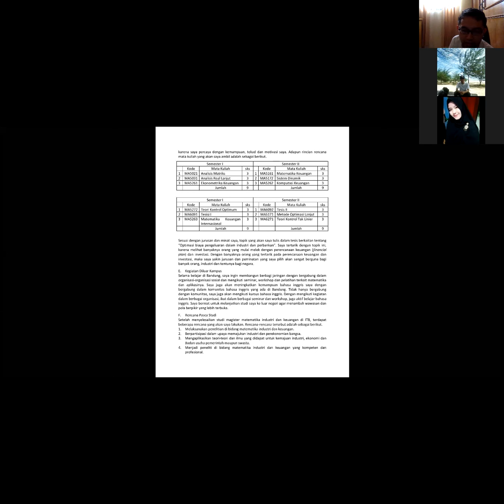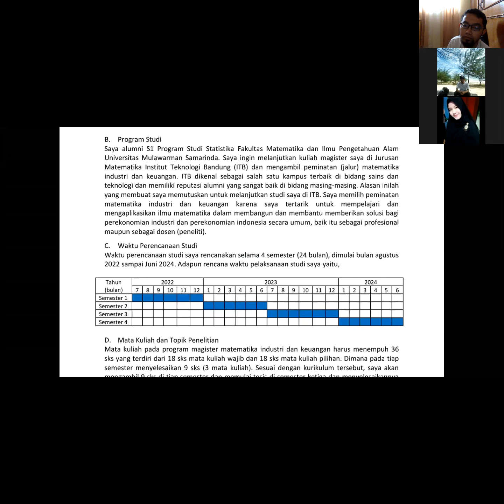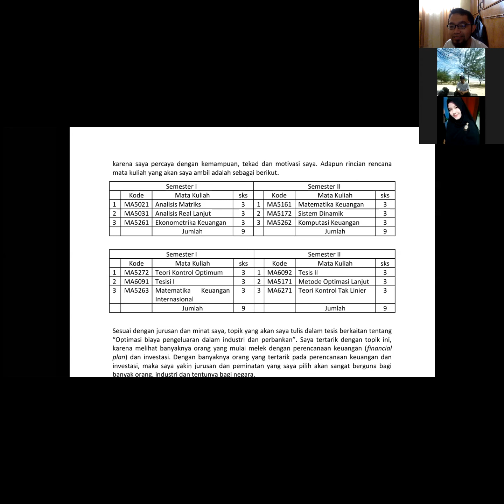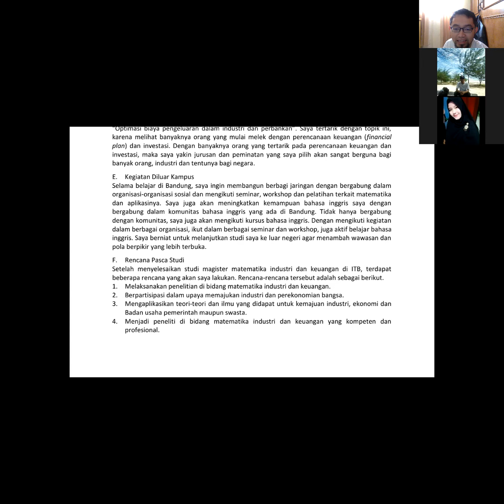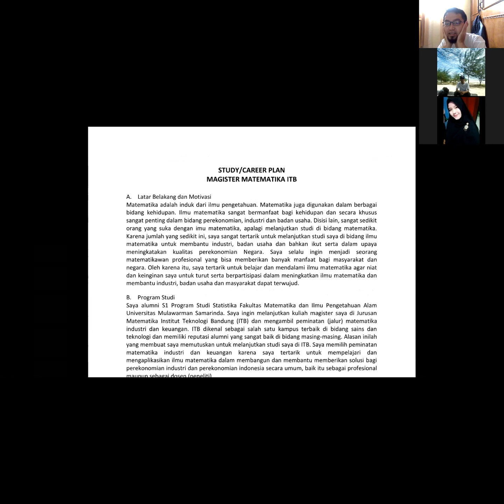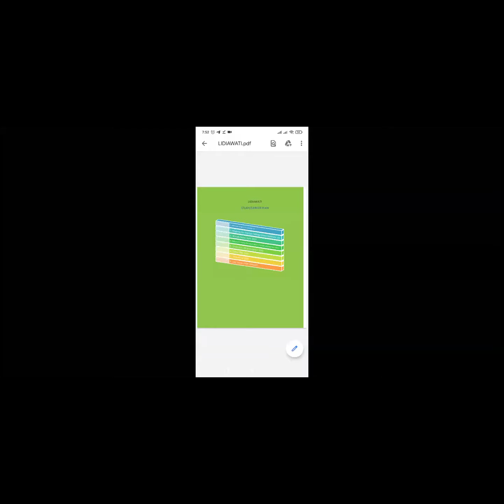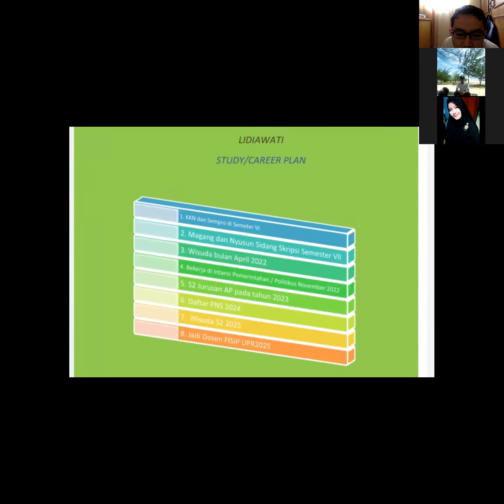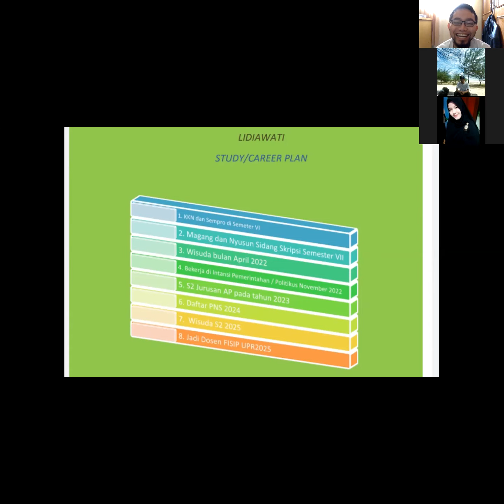[MENTORING DD] Presentasi Study/Career Plan - Kuncinya Fokus!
Pada pertemuan ketiga ini, para mentee dapat tugas membuat Study/Career Plan. Harusnya sih 4 orang, tapi yang hadir cuma 2 orang. Gimana hasil tugas mereka? cekidot